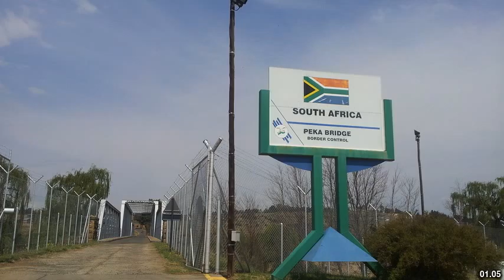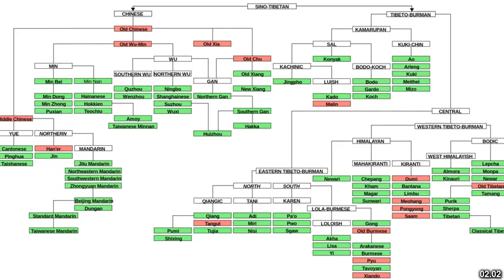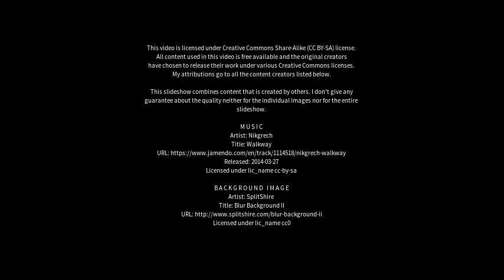Best places to visit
Best places to visit - Langwarrin South (Australia) Best places to visit - Slideshows from all over the world - City trips, nature pictures, etc.